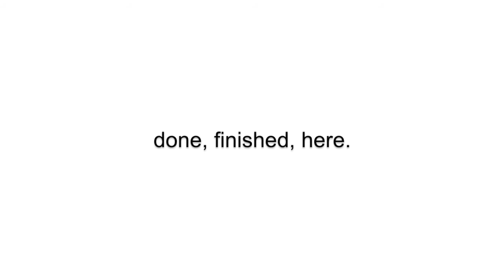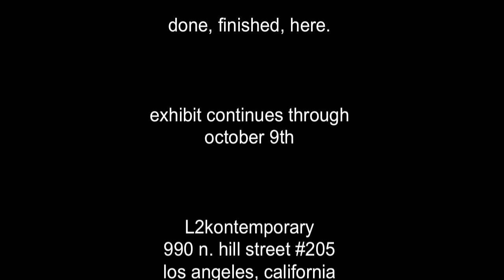dan goldman - "done, finished, here." - opening night 9.11.10 - L2kontemporary - l.a., ca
L2kontemporary presents:

Dan Goldman
done, finished, here.
footage from opening night - 9.11.10

reception: saturday, september 11, 7-10pm

L2kontemporary is pleased to present the first solo exhibition at the gallery of Los Angeles based artist Dan Goldman; "done, finished, here."

Using the building blocks of house paint and acrylic on canvas, Dan Goldman has constructed a roomful, at once expansive and claustrophobic, of cairns--burial mounds, directional markers and, here, masses of poured paint that initially create and ultimately lay to rest their own inherent problems. In this way, to Goldman, the cairns are painted embodiments of an answer to the question: "How do you know when you're finished?"

Both in process and in product, the cairns reference an abstract expressionist sensibility, albeit one greatly slowed down--these are action paintings, but the action takes place over months, rather than in a blink; in hundreds of applications, rather than in a flung flurry. This long-deferred finality results in objects greatly solid, although not quite still. At once wall-bound and sculptural, these pieces test definitional relevance by managing to exist in two places at once--both on and off the wall--rewarding the attentive viewer with a parallel experience.

L2kontemporary
990 N. Hill Street #205

hours: thursday - sunday, 1 - 6pm or by appointment